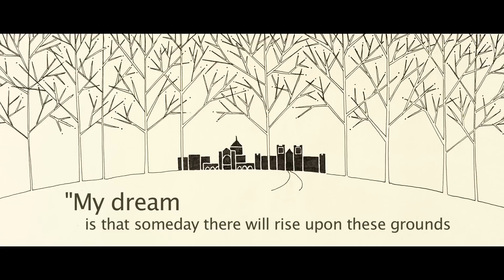Building the Dream: 100 Good Years | The College of St. Scholastica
On September 10, 2012, The College of St. Scholastica celebrates the 100th anniversary of its founding. This video features highlights from the history of the College, from its humble beginnings to the thriving institution of higher education that exists today.